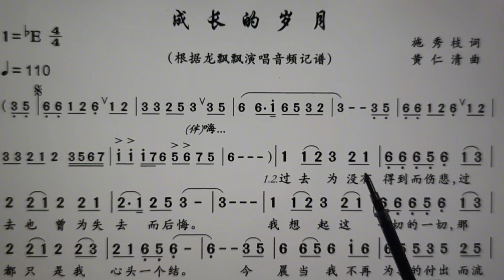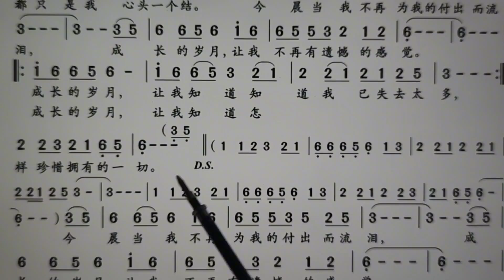词谱对照视唱。《成长的岁月》